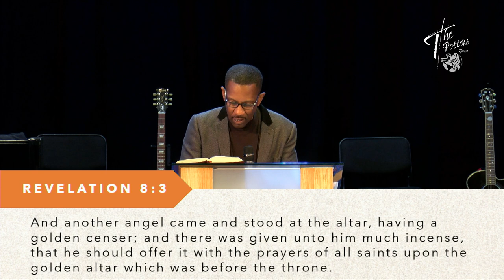Ministering In The Last Days | Thursday AM | Pastor Harry Henry